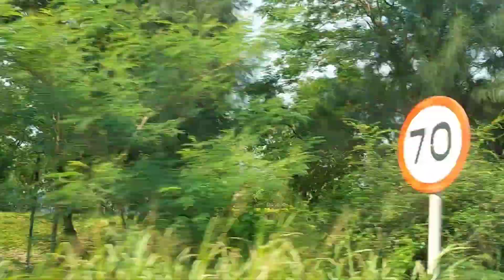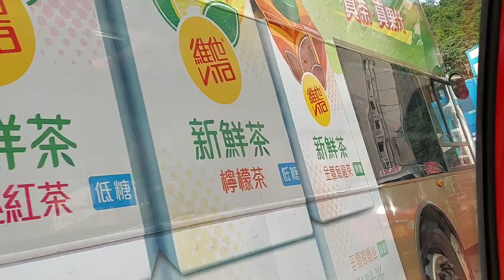Travel From Taikoo Shing To Stanley